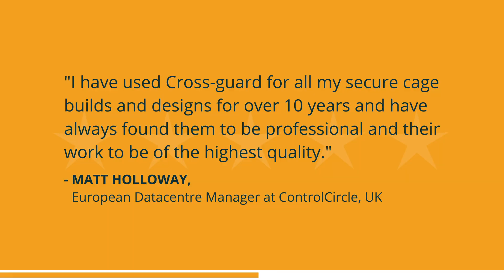Our clients testimonials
As a leading supplier of security and energy efficiency solutions across the globe. Cross-Guard has been trusted by huge names and companies for years.

''Cross-Guard are an excellent company to deal with. Technical questions are dealt with very efficiently, and products are well manufactured and delivered on time.''
-Mike Lawrence,
Remtech

''I have used Cross-Guard for all my secure cage builds and designs for over 10 years and have always found them to b professional and their work to be of the highest quality.''
-Matt Holloway,
European Data Centre Manager at ControlCircle, UK

''Quality product with excellent before and after-sales service.''
-John Maccallum,
Data Centre Manager at TelecityGroup, London, UK

''I worked with Cross-Guard at a data centre facility based in Paris, France. I found their quality of workmanship and install team always a pleasure to work with and would highly recommend them.''
-Martin Buckley,
Facilities Technician at Digital Realty, Ireland

''We have used Cross-Guard for the first time and we have been very impressed with the excellent service and fast turnaround they have provided us with. I would highly recommend them.''
-Reka Dobsi
Office and Marketing Manager at Catsurveys Group, Southend on Sea, UK

Should you need any assistance or have feedback please do not hesitate to contact our helpful sales team at +44 or email .